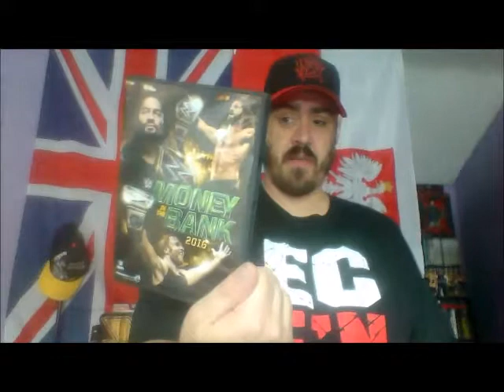New Bullet Club & WWE Merch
Hey guys, sorry its been a while since I posted a video!
Here's my latest one which has some new bits of wrestling merchandise that I've got recently.